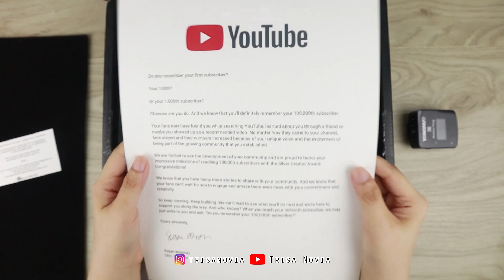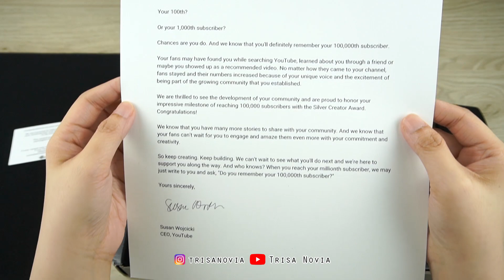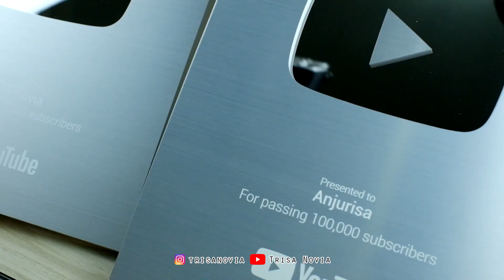Nyobain Mic Wireless Lavalier dari YONGNUO buat Unboxing Silver Play Button 😁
ASMR unboxing Silver Play Button ini ditujukan untuk mengetes microphone wireless lavalier dari YONGNUO FENG.